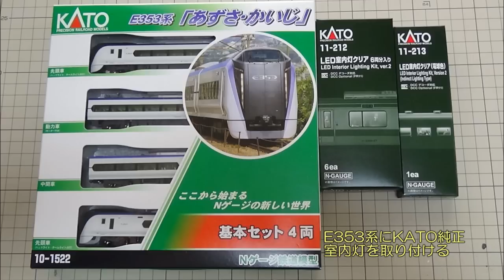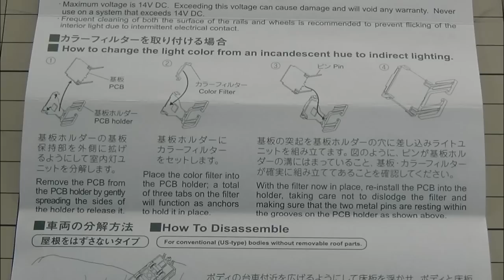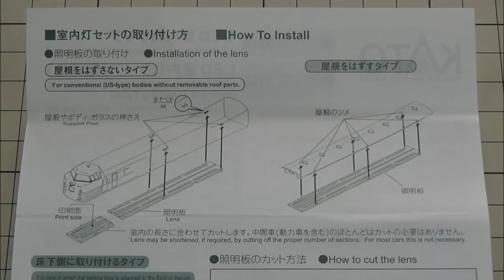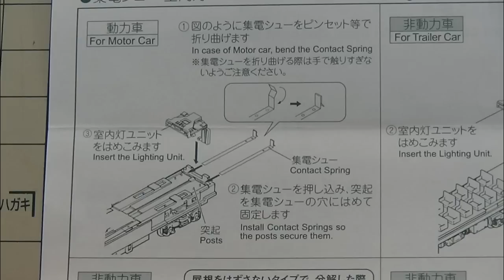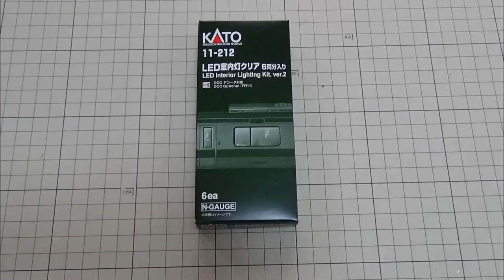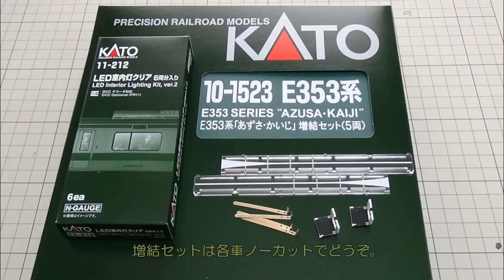鉄道模型Ｎゲージ E353系にKATO純正LED室内灯を組み込む＆試験走行【やってみた】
KATOのE353系「あずさ・かいじ」基本セット4両と増結セット5両の基本編成に相当する9両に、KATOの純正LED室内灯を組み込んでみました。
室内灯を組み込む作業過程を9両全車すべてを動画にしてみました。基本編成には説明を入れたり、増結セットは早送りをしなかったりしたため、
かなりの長編動画になってしまいました。
また、室内灯組み込み後に通電試験をかねて、9両編成で試運転をしましたので、その走行も収録しました。

なお、走行動画部分以外は音楽を入れていますので、音量にご注意ください。

《 注 意 》
この作例を参考・手本として作業を行って、万が一失敗した場合、
本動画の作者及びメーカーは一切の責任を負いません。
作業の際は、商品付属の取扱説明書などをよく読んで、
各自の自己責任で行ってください。

開封・紹介動画はこちら↓

鉄道模型Ｎゲージ E353系「あずさ・かいじ」12両全車を見てみる【開封動画】